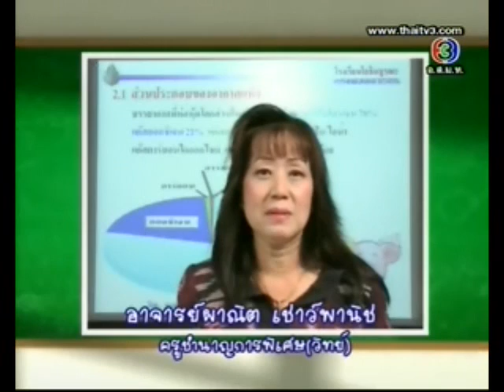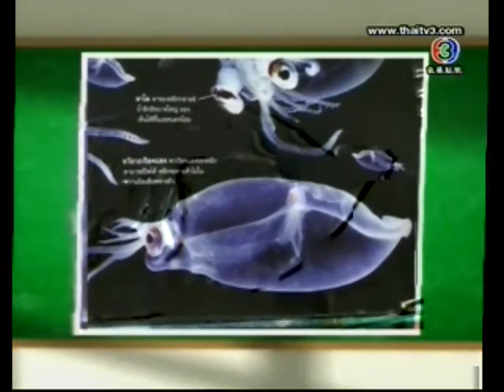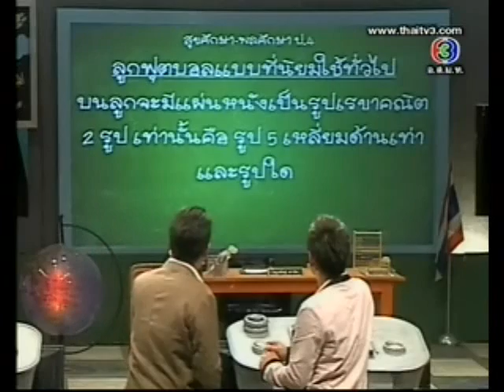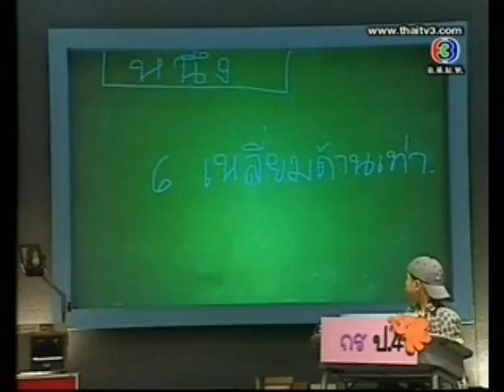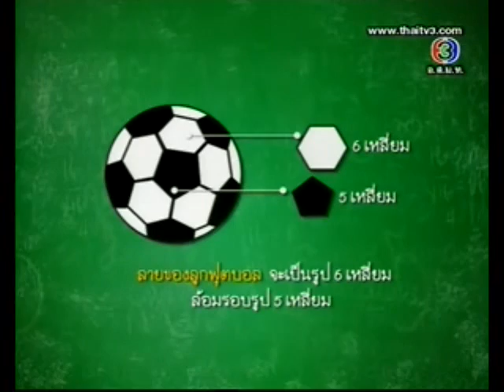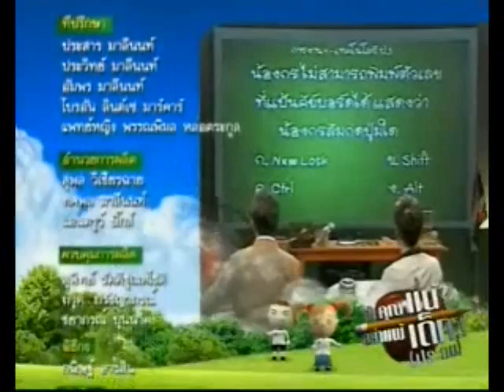Thaa Khun Nae Yah Phae Dek (Prathom)! - July 27, 2009 (2/2)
Aof Pongsak on Thaa Khun Nae Yah Phae Dek (Prathom)! - Are You Smarter Than a Fifth Grader?
(reupload, last one audio/video wasn't synced)